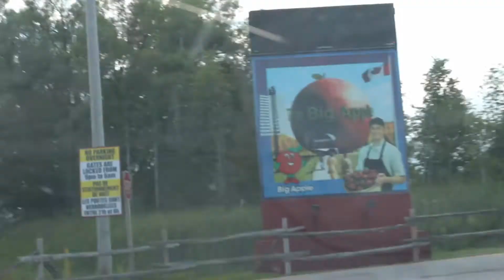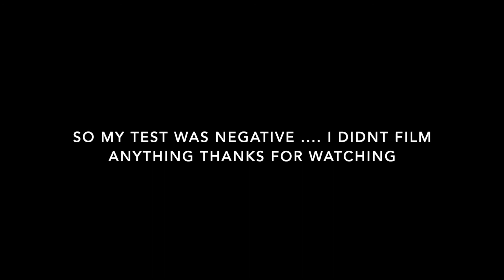TRAVELLING DURING A PANDEMIC TO OTTAWA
Hey friends,

I love a travel vlog but with COVID its a little different… lots of sitting in a car and mask wearing! Stay safe and remember to wear a mask to protect yourself and others!

Videos at 10:00am EST

Xoxo,
Sarah